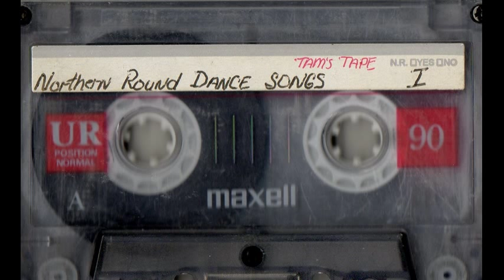Tam's Tape - Northern Round Dance Songs Side I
This tape was left in my car by my cuz. Various unknown Northern N. American native singers. Various round dance songs recorded by handheld cassette tape recorder. 13 lofi tracks - Love songs, social dancing songs.